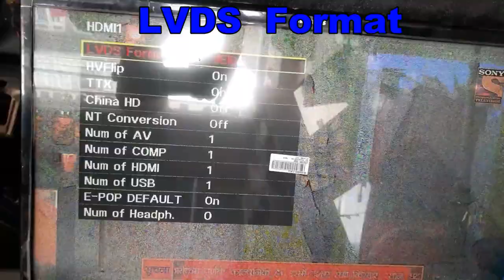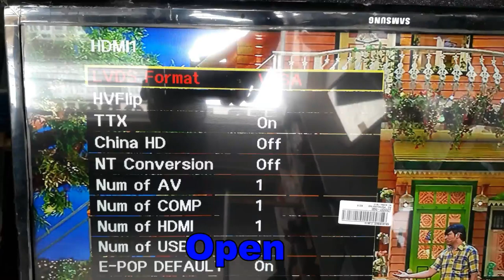SAMSUNG TV SERVIC CODE ||BEST PICTURE SETTING FOR SAMSUNG TV || LED TV REPAIR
SAMSUNG Led tv pinal chang or Lvds Maping problem solved this problem. Tv service menu
1. Open service menu
2. Service menu (power off,info,menu,mute,poweron)
3. Poen - option menu
4. Inter the option
5. Open- MRT option
6. Open- LVDS Format
7. Change- VESA or JEIDA
8. Open- HV Flip
9. Change - On or Off
10. Solved this problem